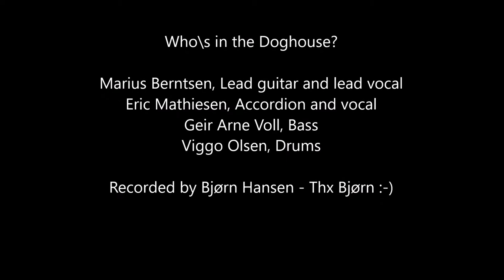All of our dreams - by Doghouse at Musikkfest 2017, Stavanger, Norway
All of our dreams, performed by Doghouse at the Musikkfest in Stavanger, June 3, 2017.
Lyrics:
Got a new chance,  tried a new dance,  now we’re two
What did I say,   we’d find a way,  and we do
I used to cry,   I thought I’d die,    over you
Now it’s ok,  it’s a new day,   we’ll get through

The table was set,    I'll never forget,    we poured the wine
You took my hand,    you took a stand,    eyes in mine
After a while,   with laughter and smiles,     you said this,
‘You got my heart,    till death do us part’,     and we kissed

 We used to run, we tried to fly somewhere
 All things we wanted, all of our dreams were here

Life can be rough,     times can get tough,      and they do
Could not find my way,     know what to say,     tie my shoes
Called out your name,     and you just came,     'twas a new start
Now you are near,     I have no fear,       I have your heart

Copyrighted

Doghouse:
Marius Berntsen: Lead vocal and guitar
Eric Mathiesen: Accordion and vocal
Geir Arne Voll: Bass
Viggo Olsen: Drums

Thx to Bjørn Hansen for recording this!